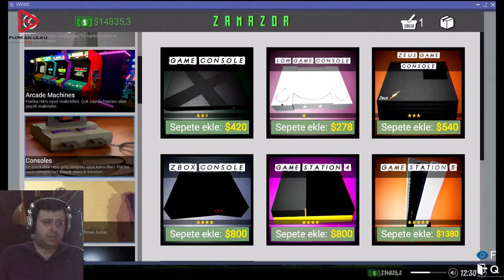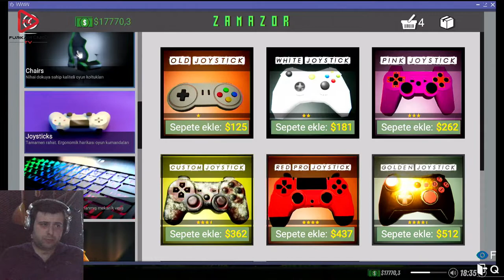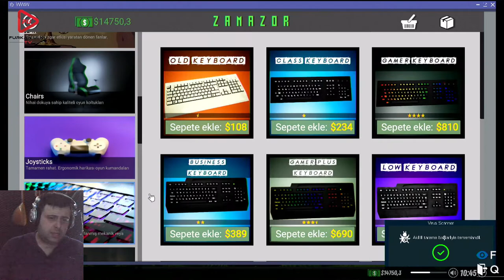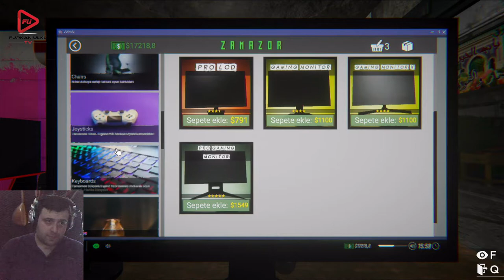İNTERNET CAFE SİMULATOR SIMULATOR 2 BÖLÜM 17